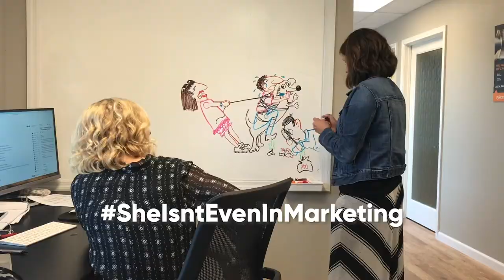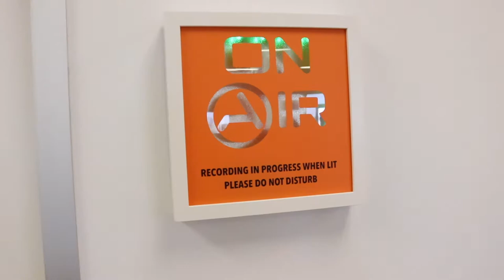Celebrating 1 Year Anniversary at Axiom’s New HQ Office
It's always fun looking back at where we have been. A year ago Axiom moved from our small office, that was busting at the seams, to our new and improved Headquarters. So much has already changed but we wanted to take time to celebrate how far we have come.